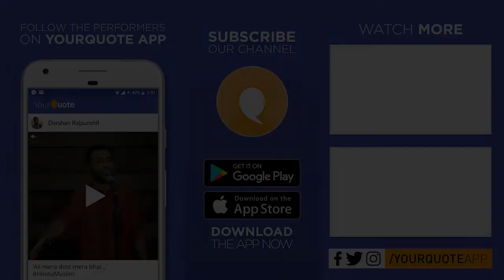'Khayal Tumhare The' by Vedang Joshi | Hindi/Urdu Poetry | YQ - Mumbai (Open Mic 13)